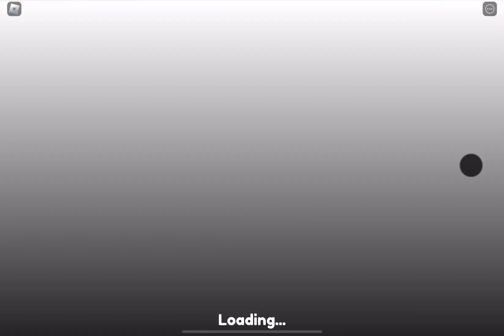SKIBDI DEFENSE I USED THE WORST UNITS AND FORGOTTEN ONES